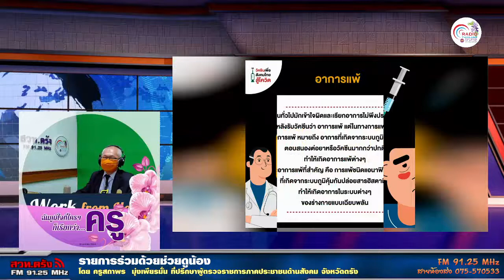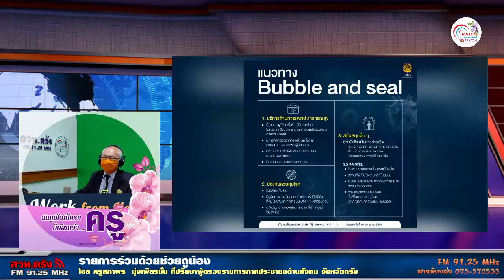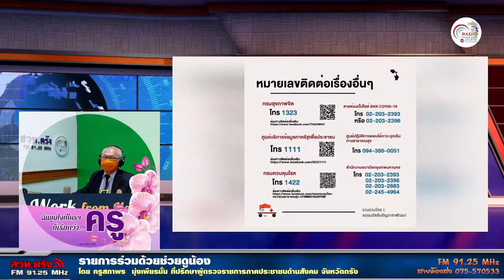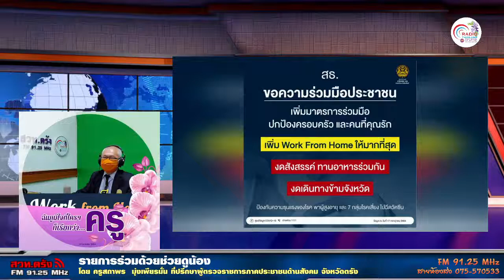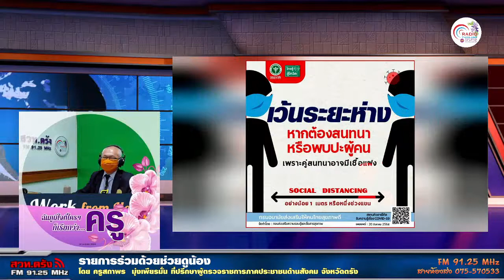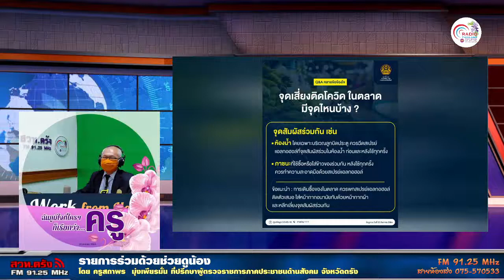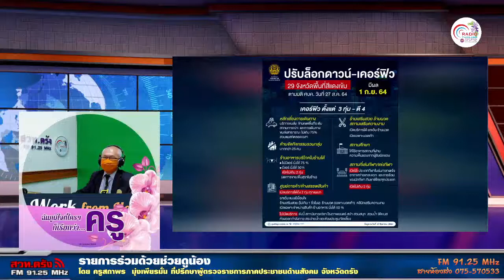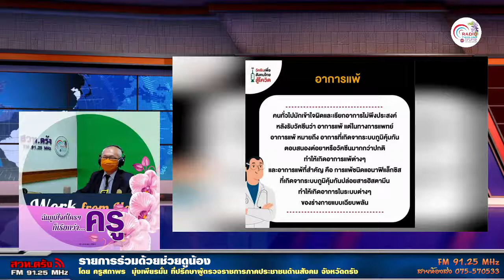รายการร่วมด้วยช่วยดูน้อง 11-09-2564